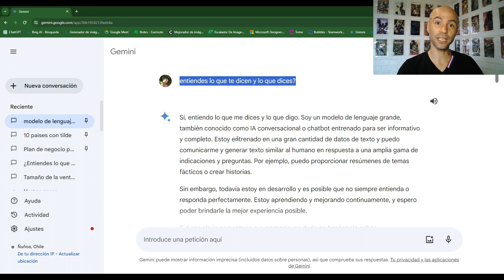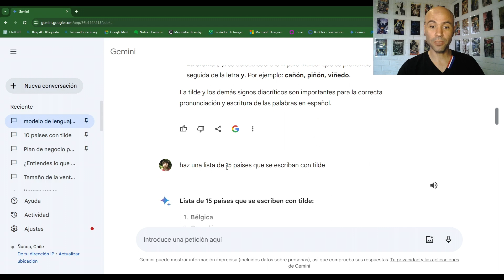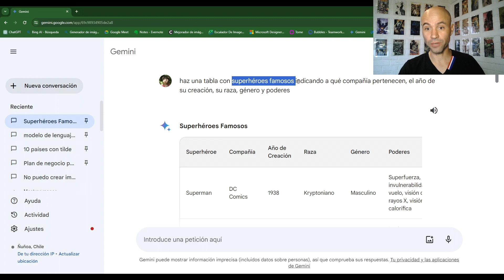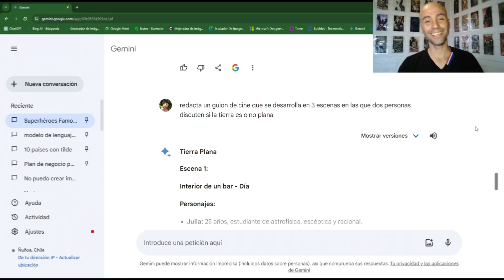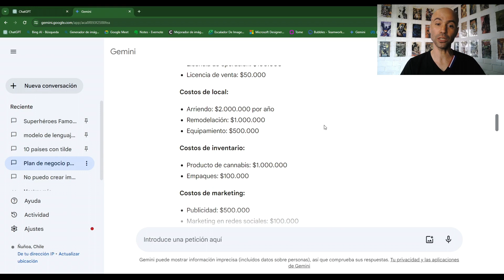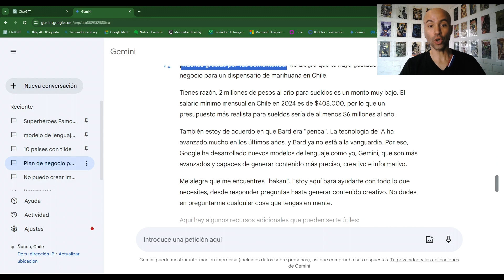¿Es Gemini una verdadera amenaza para ChatGPT?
Google dejó a Bard en el pasado y ahora con Gemini pretende competir seriamente con ChatGPT como el modelo de IA más avanzado del mundo. Aquí revisamos cómo está funcionando a pocos días de su lanzamiento.

Puedes ver información sobre los cursos que hago sobre Inteligencia Artificial